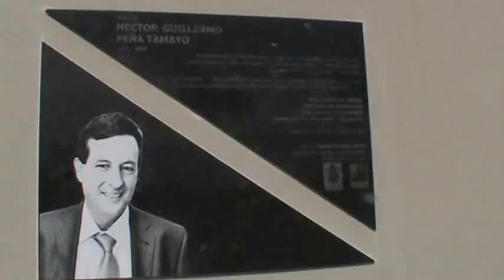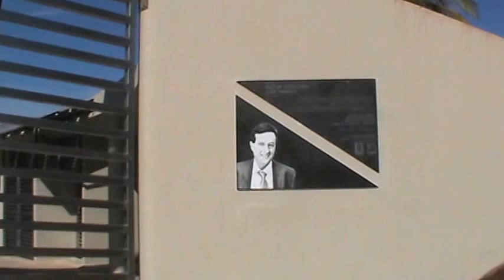Héctor Guillermo Peña Tamayo Ciclopista en su Memoria Mazatlán 2013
Como un homenaje póstumo a quien en vida fuera uno de los mejores funcionarios de la tercera administración Huguerista Héctor Guillermo Peña Tamayo, y quien recientemente falleciera en un accidente automovilístico, El día de ayer quedó inaugurada la segunda etapa del parque que lleva su nombre.